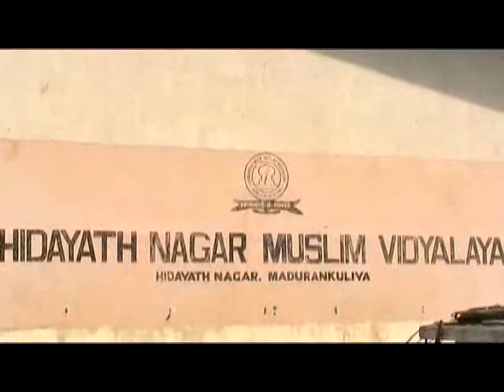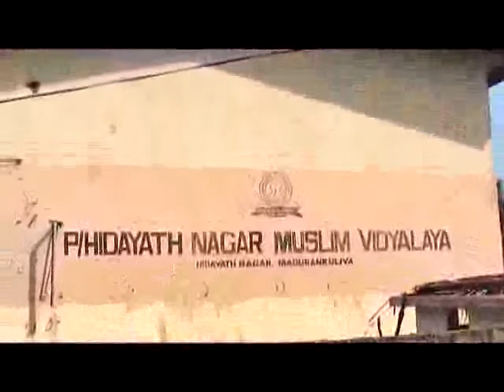snw.அஷ்.பாசல் (ஸலபி) கற்றலுக்கான வழிகாட்டல்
கற்றலுக்கான வழிகாட்டல்